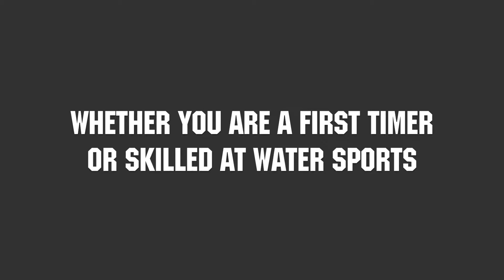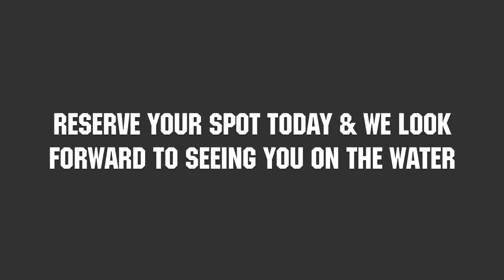ADK Waterski & Wakeboard School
The premier water sport school, located on beautiful Lake George in the Adirondacks, for waterskiing, wakeboarding, wake surfing, wake skating, or tubing. Certified instructors can help improve your technique in a safe enjoyable environment. Rates include: certified driver and spotter, one-on-one instruction (beginners to experts), state-of-the-art equipment, and gasoline. Heated boats & wetsuits used for warmth & comfort! You’ll have a great time on the water!

Located at Chic’s Marina on Lake Shore Drive in Bolton Landing.